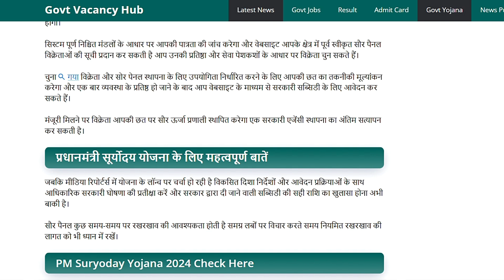🔥 FREE Electricity for 25 Years! PM Surya Ghar Yojana Explained (Get Up to 300 Units!) 🔥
Tired of high electricity bills? 🤯 The Government of India's PM Surya Ghar Yojana offers a revolutionary solution! ☀️ Get up to 300 units of FREE electricity for 25 years! 🤑 This video explains everything you need to know about the scheme, including eligibility, application process, and benefits. Don't miss out on this life-changing opportunity! 🚀